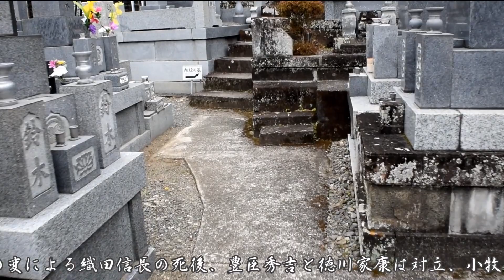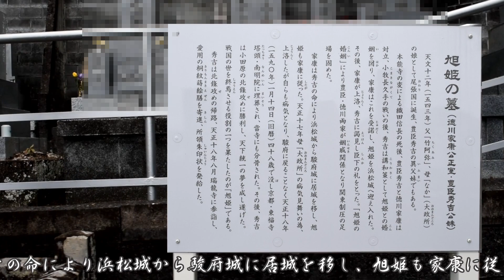瑞龍寺（ずいりゅうじ） 旭姫 菩提寺 2023 02 24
瑞龍寺 2023_02_24

家康の正室「旭姫」が眠る　静岡・瑞龍寺
旭姫は豊臣秀吉の妹に当たり、家康の最初の正室だった築山殿(瀬名姫)の後継を務めた。

家康には生涯二人の正室が存在した。
一人は最初の妻「築山殿(瀬名姫)」で、もう一人が秀吉の妹、旭姫。

旭姫の墓(徳川家康公正室・豊臣秀吉公妹)、
天文１２年(１５４３年)父「竹阿弥」、母「なか」(大政所)の娘として
尾張国に誕生、豊臣秀吉の異父妹でもある。

本能寺の変による織田信長の死後、豊臣秀吉と徳川家康は対立、小牧長久手の戦いの後、
秀吉は講和策として旭姫との婚姻を図り、家康はこれを受諾し、旭姫を浜松城へ迎え入れた。

その後、家康が上洛、秀吉に謁見し臣下の礼をとった。
「旭姫の婚姻」により豊臣・徳川両家が姻戚関係となり関東制圧の足場を固めた。
家康は秀吉の命により浜松城から駿府城に居城を移し、旭姫も家康に従った。

天正１７年母「大政所」の病気見舞いの為、上洛したが自らも病気となり、
駿府に戻ることなく天正１８年(１５９０年)１月１４日(旧暦)四十八歳で没し、
京都・東福寺塔頭・南明院に埋葬され、當寺にも分骨された。

その後、秀吉は小田原の北條攻めに勝利し、天下統一の夢を成し遂げた。
戦国の世を終焉させる役割の一つを果たしたのが「旭姫」である。

秀吉は北條攻めの帰路、天正１８年８月瑞龍寺に参詣し、愛用の桐紋蒔絵膳を寄進、
所領朱印状を発給した。